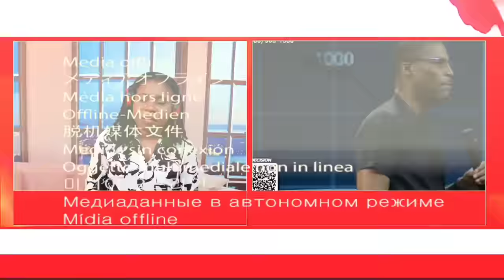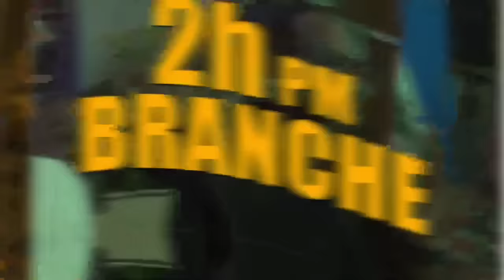Pa Gen Wout Pa Bwa..3 Prezidan yo Pral pran Kòd..Pastè Gregory Voye Gwo Mesaj/ Yanick